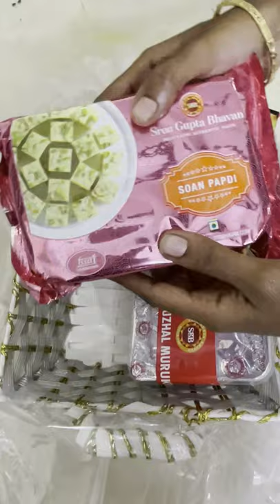UnBoxing Sweet Basket | Sweet Hamper | Gift Hamper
Gift Hamper#UnBoxingSweetBasket

Diwali Gift 🎁 By My Sis  Happy Diwali Hamper Unboxing

Thanks to my dear sister  for this Diwali 🎁 💝 Gift.This is Diwali hamper sent by my sis.  I have decided to unbox it in front of all of you as your also our family members. Once again thanks to my dear sister .